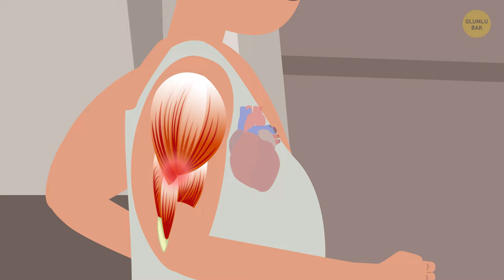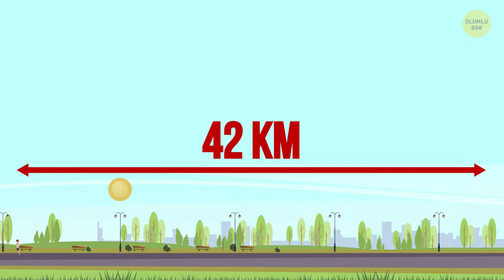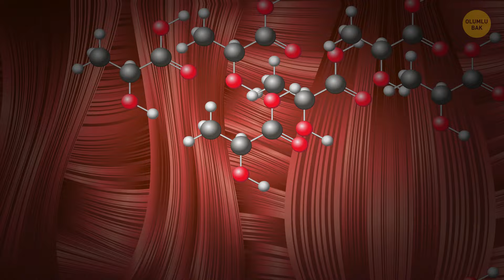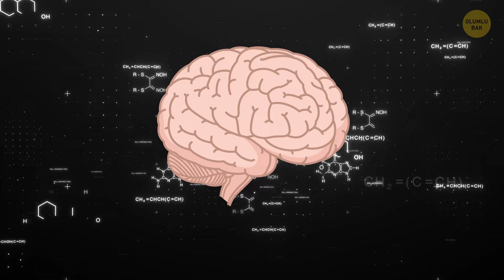Durmadan 24 Saat Boyunca Koşarsanız Ne Olur?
Haftada birkaç kere yapılacak yürüyüşlerin vücudumuz için çok faydalı olduğunu söylerler. Belki, yürüyüşlerinizi koşuya çevirerek kardiyoya daha fazla ağırlık vermek isteyebilirsiniz. Biraz çaba ile dayanıklılığınızı önemli bir ölçüde artırabilirsiniz. Tamam ama, peki tüm gün boyunca koşarsanız ne olur?

Camille Herron, 2015'te 80 kilometreyi 5.5 saatte koşarak dünya rekoru kırdı. İnsanlar, evrimsel açıdan koşmaya yatkın ve meyillidir. (Yemeklerinin arkasında koşan atalarımızı bir düşünün…) Fakat bu, çok fazla koşmanın sağlıklı olduğu anlamına mı geliyor?

ZAMAN BİLDİRİMLERİ:

1. Saat Kaslarınızdaki yanmayı hissedersiniz 0:21

3. Saat Kilo verirsiniz 1:08

5. Saat Dizleriniz ağrır 1:38

8. Saat Duvara çarparsınız 2:12

10. Saat Artık gerçekten dursanız iyi olur  2:50

12. Saat pH seviyeleriniz dengesizleşir 3:26

15. Saat Tecrübeli bir koşucu musunuz? Değilseniz sakın bu kadar koşmayın! 4:02

20. Saat Ağlıyor olabilirsiniz 4:34

24. Saat Hiçbir faydasını görmezsiniz 5:10

Gelmiş geçmiş en havalı koşucular 6:25

ÖZET:

-İlk 30 dakika içerisinde “kötü” yağları yakmaya başlarsınız. Vücudunuz, ekstra enerji için bunları kullanır ve glükoz üretir. Üretilen glükoz kullanılmaya başladıktan sonra, kaslarınızdaki “yanma” hissini fark etmeye başlarsınız.

-3 saattir koşmanız demek, maratona hazırlanıyorsunuz anlamına gelir. Son derece formda olan bir insan, (yaklaşık 42 km olan) bir maratonu 3 saatte tamamlayabilir.

-Maratona hazırlanıyorsanız, günde 5 saat koşmak makul bir hedeftir! Sağlık için koşu yapan biri, bir maratonu 5 saatte rahatlıkla bitirebilir.

-Günde 8 saat koşar veya egzersiz yaparsanız, beslenme düzeninizde yeteri kadar kalori ve protein yoksa, mecazi bir duvara çarparsınız.

-Yıllardır maraton koşan biri değilseniz, günde 10 saat koşmak gerçekten çok abartılı bir egzersizdir. Ne yaptığını pek de bilmeyen ve gerçek bir koşucu olmayan biri, bu süreye dayanamaz veya dayanacak kas kütlesi yoktur.

-Vücudunuzdaki düzensiz laktik asit seviyeleri de pH seviyenizin dengesizleşmesine neden olur. pH seviyesi, kanınızın ne kadar asidik olduğunu belirtir. Kanınızın çok asitli olması, kalp hastalıkları gibi birçok ciddi rahatsızlığa neden olabilir.

-15 saatlik bir koşu, hem dolaşım hem de iskelet sistemine ciddi hasarlar verebilir. Bu enerjinin hepsini çok hızlı yakarsak damarlarımızda plak birikmeye başlar. Buna oksidatif stres denir ve vücudunuzdaki hücrelerin zarar görmesiyle ortaya çıkar.

-Tecrübeli koşucular, uzun bir yarıştan sonra farklı farklı hisler tecrübe ederler: ruha kadar işleyen bir yorgunluktan, göz yaşlarına, mutluluğa, güçlü iradelerinde bir çatlağa veya karman çorman duygulara kadar birçok farklı şeyi hissedebilirler.

-24 saat boyunca koşarsanız, sıradan bir koşu seansının, artan kemik yoğunluğu, kas tonu, gelişmiş akciğer kapasitesi, dayanıklılık, iyi hissetmek gibi faydalarının hiçbirini göremezsiniz.

-Ama tekrar söylüyorum, bu kadar uzun mesafeleri böylesine zamanlarda yalnızca (olimpik maraton koşucuları gibi) son derece formda olan çok tecrübeli koşucular koşabilirler.